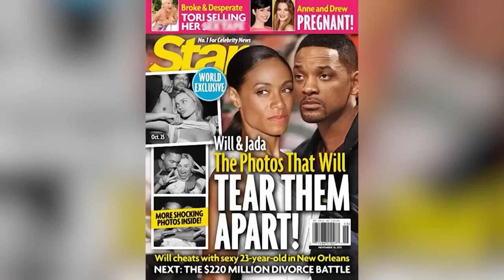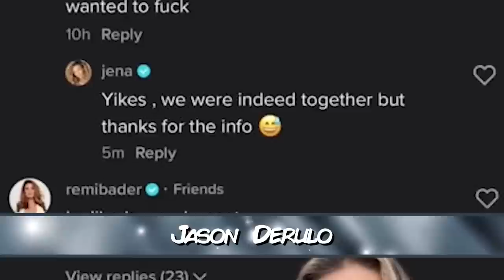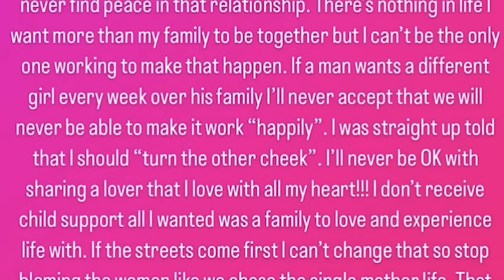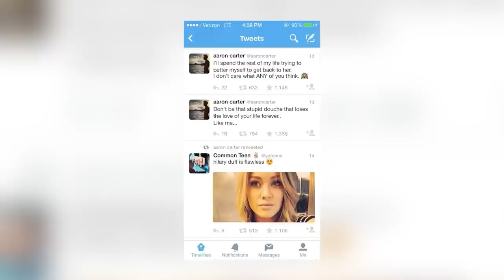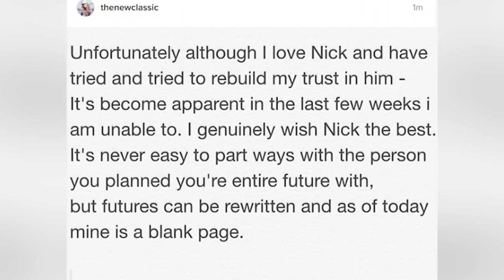On Set Affairs That Led To Celebrities Divorce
In this video, we're going to take a look at some of the affairs that led to celebrities divorcing. These affairs can be expensive, and as a result, some celebrities have ended up losing a lot of money. So, let's jump into On Set Affairs That Led To Celebrities Divorce right here on Beyond The Screen Elite.

Time Codes:
0:00- Will Smith & Margot Robbie
7:03- John Malkovich & Michelle Pfeifeer
15:04- Sienna Miller & Daniel Craig
23:34- Bradley Steven Perry & Sabrina Carpenter
33:09- Miley Cyrus & Liam Hemsworth
41:34- Leane Rimes
47:19- Tori Spelling & Dean McDermott